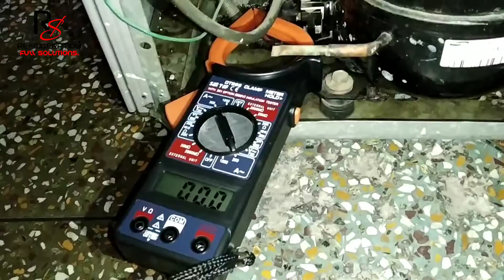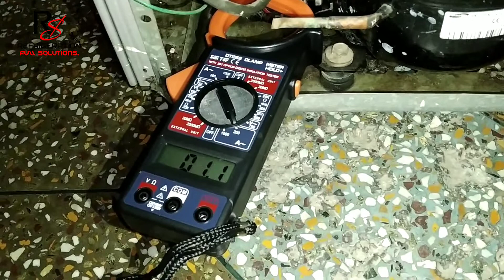Double Door Fridge Not Cooling Compressor is Running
YE VIDEO AAP KE LIYE  HAI SAMSUNG DOUBLE DOOR FRIDGE COOLING PROBLEM AA RAHI HAI KIYA PROBLEMS HAI JANIYE

OUTDOOR UNITE OR INDOOR UNITE MAI ALAG ALAG PRESSURE KAISE DALE OR KITANA DALE

Mitsubishi AC Mai OUTDOOR UNITE Wiring Compressor Relay With Fan Motor & Capacitors In Hindi OPEN LINK.

Keep love.
Keep Like. ❤
Keep Share.
Keep Comments.

MY CHANNEL NAME :- REFRIGERATION FULL SOLUTION 💪😄👌